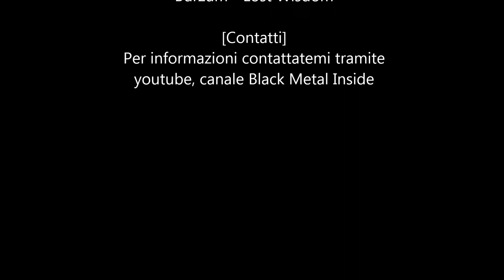Burzum - Lost Wisdom Backing Track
Instructional video

Drum - Left Guitar - Bass
Guitar Tuner (E Standard = E A D G B E)